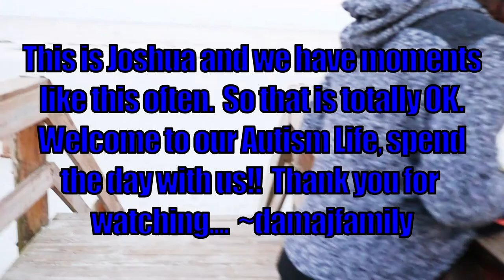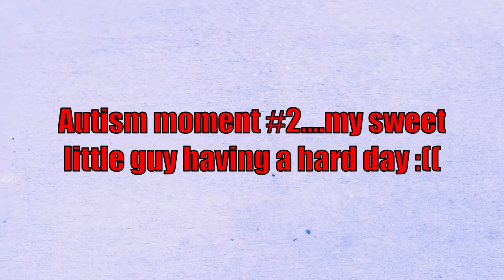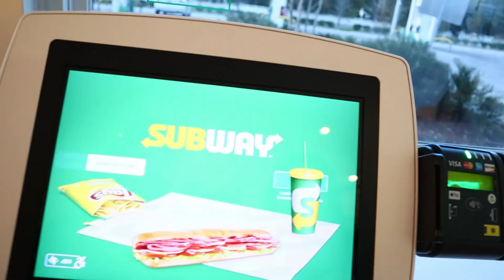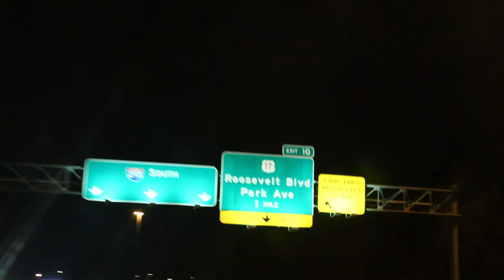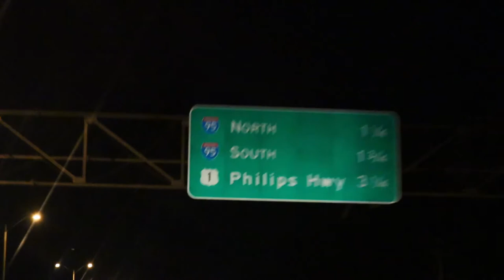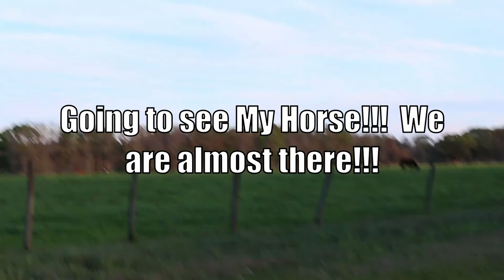Busy mom ditl weekly vlog on Our Autism Life + Family friendly Down on the Farm in Florida🐣🦌🐷💕🐴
Spend the Day with us as Damajfamily has busy day with family weekly vlogs and blogging. This weekly vlog starts out with some Florida family friendly beach fun then goes to sensory processing disorder and Stimming.  Not just a Mommy Vlog or for women over 40 but for any parent who is living their autism life. Hi i am a Sahm and i also am a busy working mom who simply works from home as a "Mommy vlogger" making our family vlogs.  Please join our family as we try to vlog, spend time on the beach and just have a great weekly vlog with a day in the life on our Florida Beaches plus a little family down on the farm time!  🌊👨‍👩‍👦🧚‍♂️😎🌴🐴👀💕❤️🐴😍

Hi and Welcome to Damajfam, who we are is Daddy and mommy and Joshua aka Damaj! Thank you for stopping by and supporting our channel and please be sure to watch our latest video today about:

All songs listed:  Follow Me Home by George Towns
Dance like you mean it  by George Towns
Follow Me  by Jonatan
Walking on Air  by Elias Naslin
Fun and Games  by Archie & Archie
Wind Under my Wings  by Elias Naslin
La La (singin like)  by